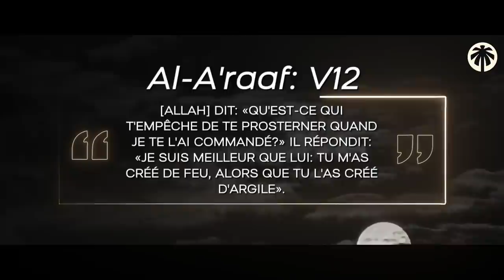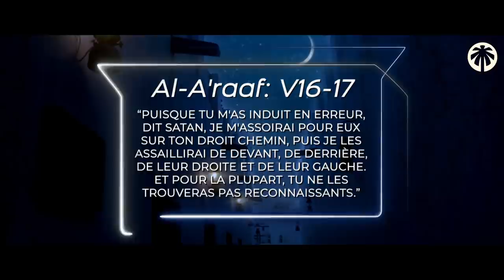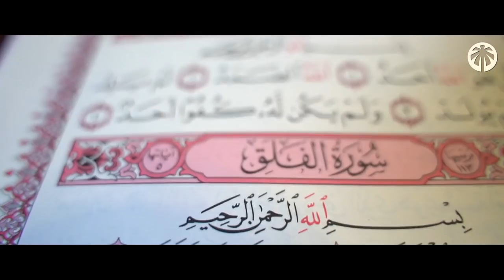ALLAH NOUS AVAIT POURTANT AVERTI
Cette créature est notre pire ennemi, il a juré de nous égarer pour qu'avec lui nous allions tous brûler...
Comment donc le prendre pour allié ou faire quoi que ce soit que le trompeur pourrait aimer?

De nos jours nous négligeons énormément l'envie du diable de nous égarer jusqu'à banaliser certains péchés...